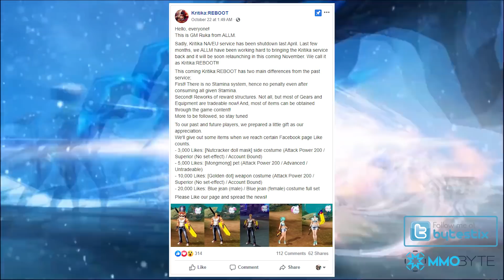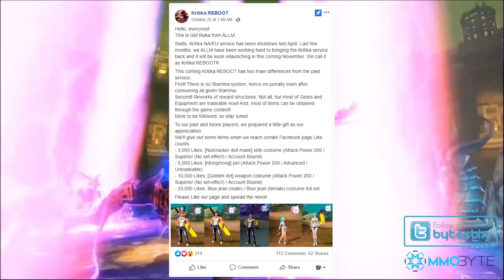IT'S BACK! Kritika Online is Relaunching as KRITIKA: REBOOT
⌖ Kritika Online is Coming Back as KRITIKA:REBOOT
⌖ WE'RE HOLDING THE LARGEST CHRISTMAS MMORPG GIVEAWAY EVER Win a copy of FFXIV, ESO, BDO, WOW, GW2 & MORE!

⌖ Unlike some people I was of the impression that Kritika was actually a very fun MMO. I played the Thai version of it.. or at least I think it was the Thai version of it before En Masse ever released the game globally.
I was absolutely gutted when I learned earlier this year that En Masse were actually shutting the game down - after a brief 2 year run only.
I know, Kritika is a hub-based MMO so it lacks the appeal of MMOs with more frequent, more diversified content such as Final Fantasy XIV or Guild Wars 2 but I felt like it was an abrupt closure.
It wasn't as well-received or as popular as Soul Worker - probably its most direct competition, but it had a loyal playerbase nevertheless.
But all that is changing as ALLM, the South Korean developer of the MMO is actually planning on self-publishing the game over here.